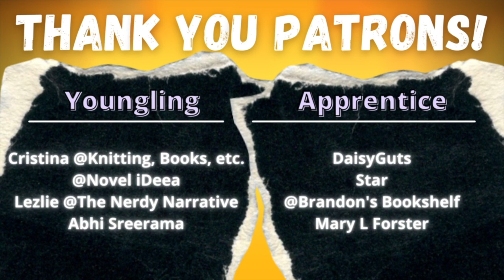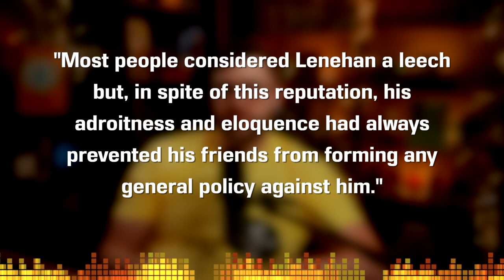Two Gallants by James Joyce - Dubliners Short Story Summary, Analysis, Review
Welcome to the CodeX Cantina where our mission is to get more people talking about books! Was there a theme or meaning you wanted us to talk about further? What is the point of Corley and Lenehan's exchanges? Does religion or the harp have any symbolism in this? Let's talk about "Two Gallants" by James Joyce today!

TABLE OF CONTENTS:
0:00 Ireland and Locations
1:28 Plot Summary
4:02 Analysis